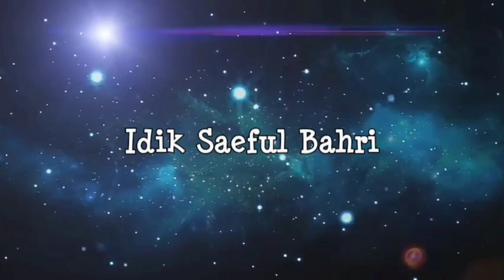Ngerjain Wakil Ketua Pengadilan yang Mau Promosi, Pak Haklainul Dunggio | Idik Saeful Bahri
Daftar video dalam channel ini akan dibagi menjadi 9 kategori dengan menambahkan nama kategori di setiap judul video, juga bisa dilihat dalam daftar playlist channel ini. Adapun 9 kategori itu adalah:
1. DAY = menceritakan keseharian Idik Saeful Bahri (DAY = Daily)
2. FAM = video-video dokumentasi keluarga (FAM = Family)
3. TRV = arena jalan-jalan dan berwisata (TRV = Travel)
4. RLG = materi pembahasan agama (RLG = Religion)
5. LAW = materi pembahasan ilmu hukum (LAW = Law)
6. PTK = materi pembahasan politik (PTC = Politics)
7. HST = materi pembahasan sejarah (HST = History)
8. TCN = materi pembahasan teknologi (TCN = Techno)
9. GNR = materi pembahasan lain (GNR = General)
Isi video dalam channel ini berisi tentang cerita dan kehidupan sehari-hari serta petualangan dari seorang Idik Saeful Bahri, juga tentang pembahasan-pembahasan materi. Semoga berkenan dan menjadi nostalgia bagi beberapa kawan dan sahabat semua.